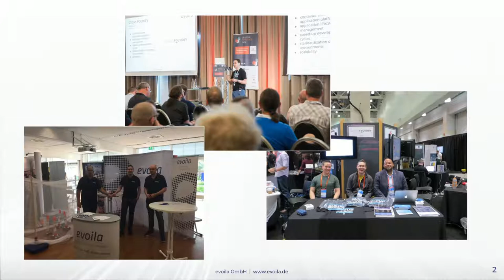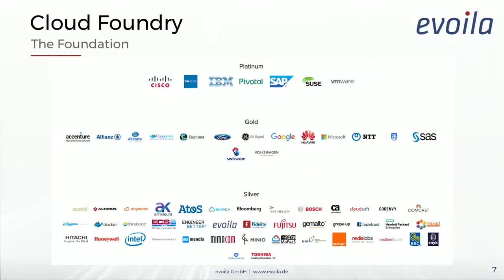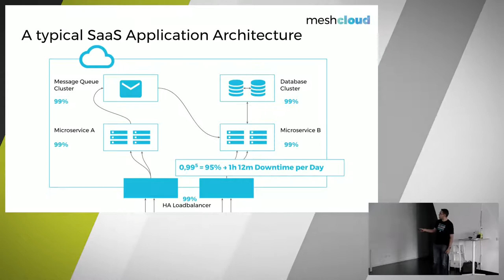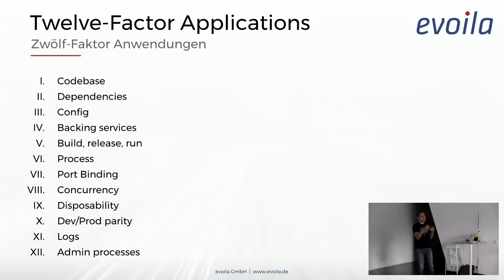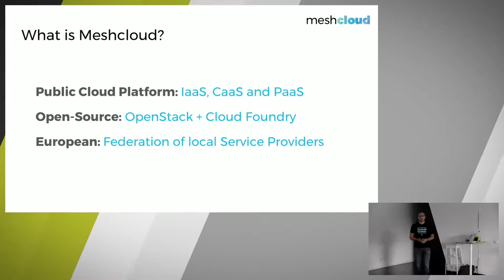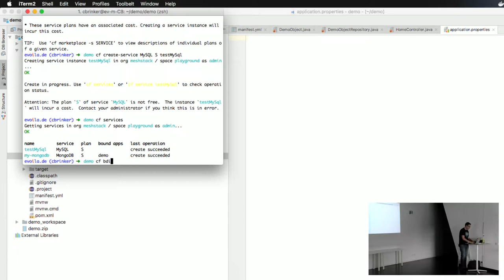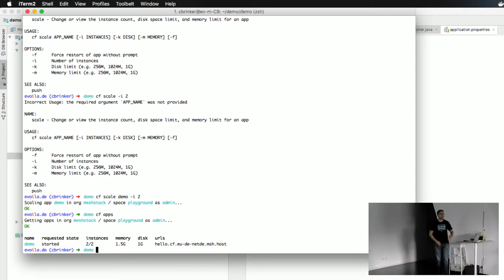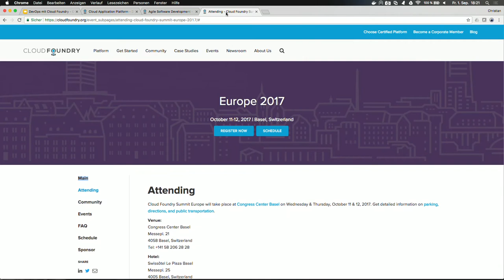DevOps mit Cloud Foundry - TechTalk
In diesem TechTalk wird uns Christian Brinker von evoila etwas über DevOps mit Cloud Foundry erzählen. Er gibt einen Abriss über Continuous Integration mit Cloud Foundry und einen spannenden Vergleich von Cloud Foundry vs. Kubernetes.

Christian Brinker